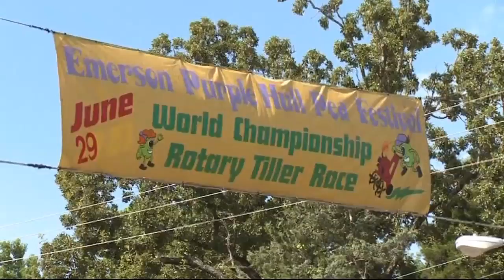Wacky racers! Garden tillers compete for world championship title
The World Championship Rotary Tiller Race has taken place in Arkansas, with competitors striving to control their garden tillers.

Dashing behind their machines, competitors race across a 200-foot-long dirt course, with some completing it in less than 15 seconds.

The most prestigious prize, and world championship title, went to 39-year-old Kelly Nelson in the Men's Modified race.

"It's hard, but it was fun, I'm about to get too old, I'll be forty in November and I barely can do it, but it's still fun," Nelson said afterwards. Report by Sophie Foster.

Gay marriage: Couples line up to wed in San Francisco, California